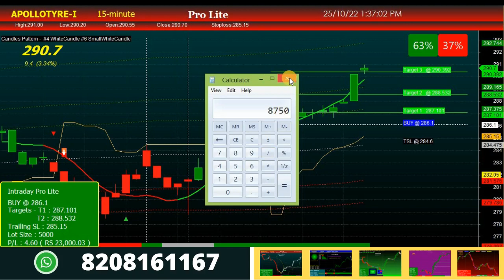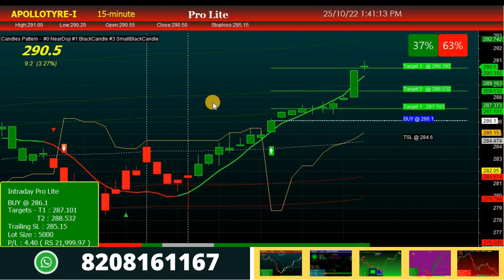Auto Buy Sell Signal Software India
This is most accurate stock buy sell signal software trading strategy for Indian stock market. Intraday 15 min timeframe is recommended for buy sell signal analysis.

Play List

Thanks